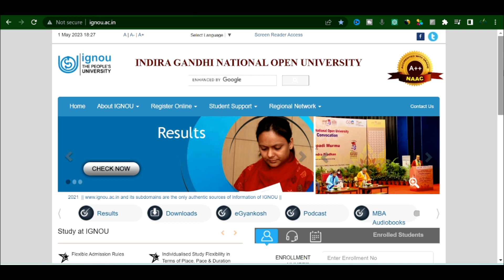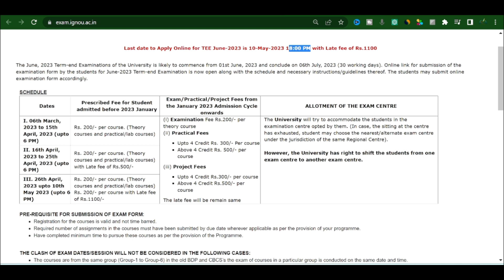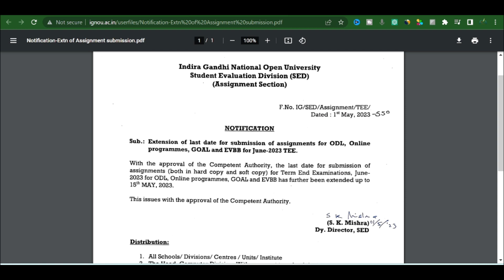IGNOU Assignment Submission for June 2023 and Exam Form Fillup Last date extended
Namaskar Dosto
IGNOU Ne June 2023 TEE Ke Assignment Submission and Exam Form Fillup Ki Last Date Extend Kar Diya.

ignou exam result update
ignou fresh update
ignou today latest news